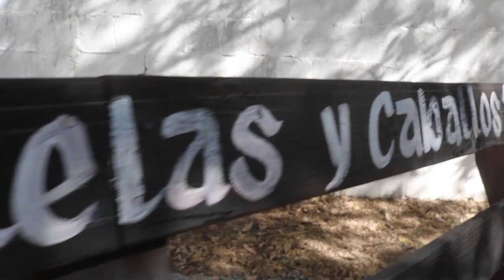2da. Parte Boda de Eladio y Bellanira Ej. Crusitas Ocampo Tamaulipas